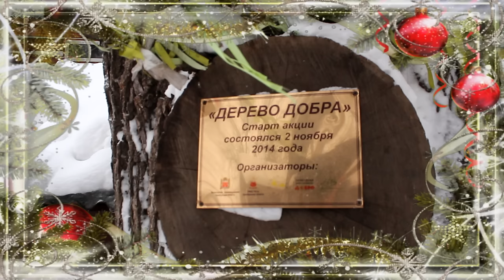Совместный командный ОТДЫХ залог крепкого и надежного бизнеса Приглашаю в Берендей на отдых Армель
Совместный командный ОТДЫХ залог крепкого и надежного бизнеса  Приглашаю в Берендей на отдых Армель Armelle Олеся Селезнева